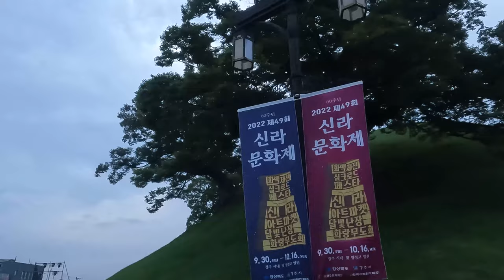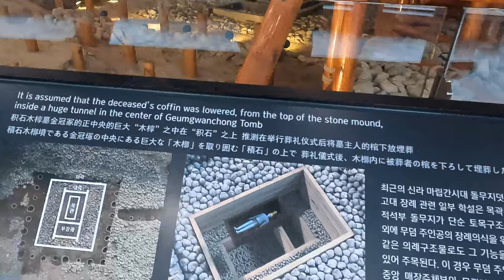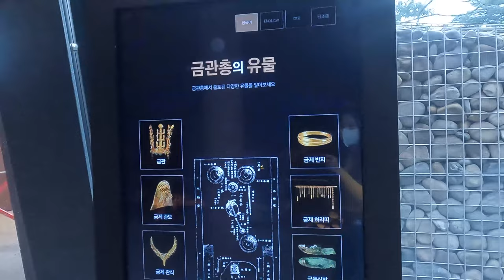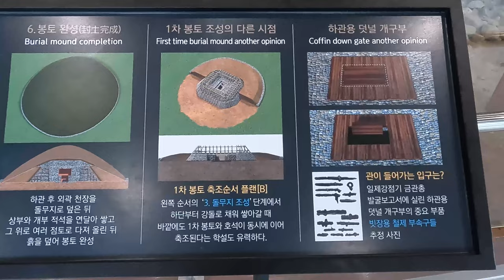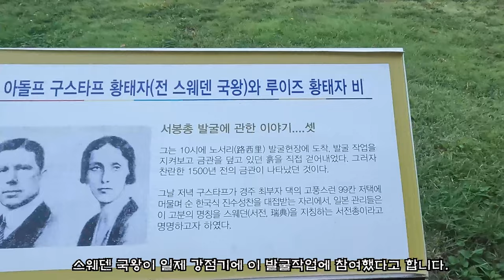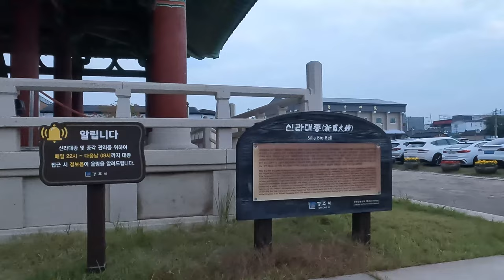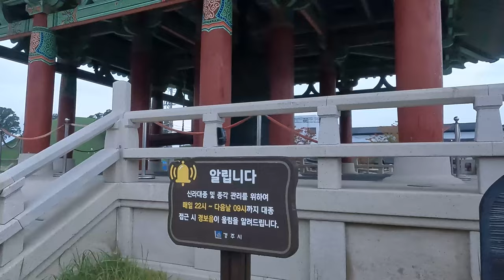금관총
금관총 유적에 생명을 불어넣다.

19212년 경주의 한 민가에서 금관이 최초로 발견되었습니다. 이는 황금의 나라 신라의 실체를 확인시켜 주는 사건이었습니다. 일제 강점기 당시 일본 학자들에 의해 조사된 금관총 유물은 해방 후 대부분 국립중앙박물관에 보관되었습니다.
292년 금관총 재발굴은 신라사 연구에서 매우 큰 성과입니다. 마립간 시기(345년~514년) 신라의 정치 구조와 사회 성격을 구체적으로 검토하고, 돌무지덧널무덤 연구의 새로운 방향을 제시하는데 매우 중요한 의미를 가지고 있습니다.
이에, 금관총의 축조 과정과 구조, 규모 등을 후대에도 알리기 위해 2018년 금관총 보호시설 건립을 결정했습니다.

금관총의 발굴

금관이 최초로 발굴되고 95년 만인 지난 20115년, 국립중앙박물관은 이 무덤을 재발굴했습니다. 일제 강점기 당시 조사의 한계, 그 조사 결과의 오류 수정과 재해석을 통해 돌무지덧널무덤의 원형을 복원하기 위한 결정이었습니다. 발굴을 통해 그동안 알려지지 않았던 많은 사실을 새롭게 확인할 수 있었습니다.
2015년 재발굴에서는 그동안 알려져 있던 신라 돌무지덧널무덤의 축조과정과 구조의 가설을 뒤집을 만한 큰 성과가 나왔습니다. 바로 돌무지를 위해 목조가구를 세우고 그사이에 강돌을 채워 넣은 것입니다. 또한, 내곽과 외곽의 구조와 크기, 봉토의 크기를 새롭게 추정할 수 있었습니다.